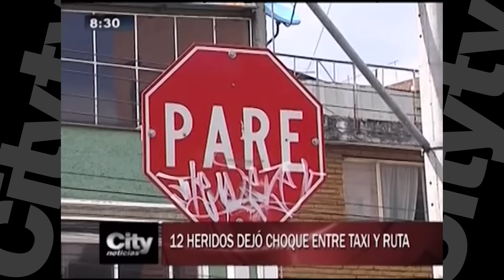Choque entre taxi y ruta escolar deja 12 heridos| EL TIEMPO| Febrero 02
Accidente entre bus escolar y un taxi en Engativá dejó 12 lesionados entre ellos 10 niños. Al parecer el exceso de velocidad de un taxista habría causado el siniestro.